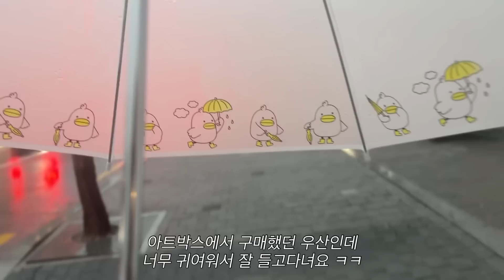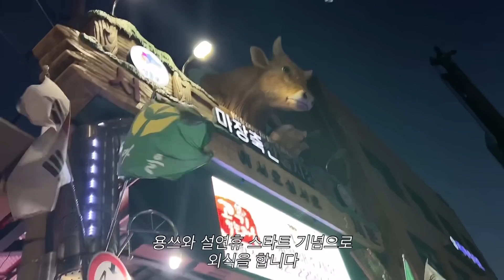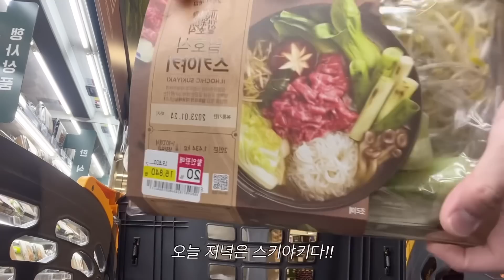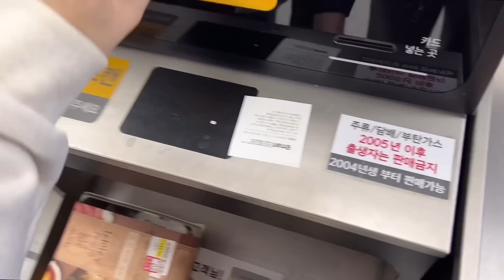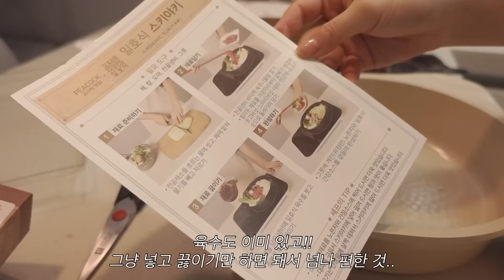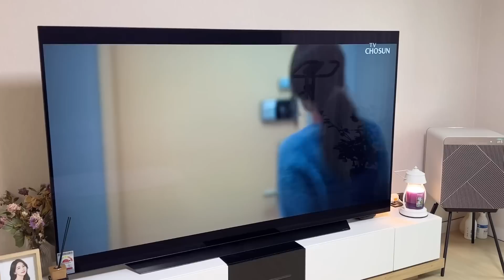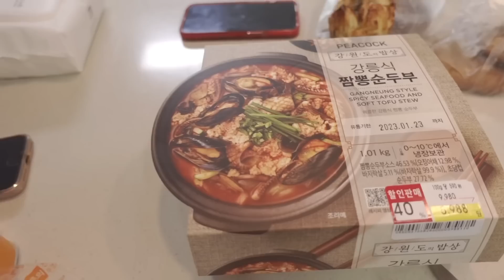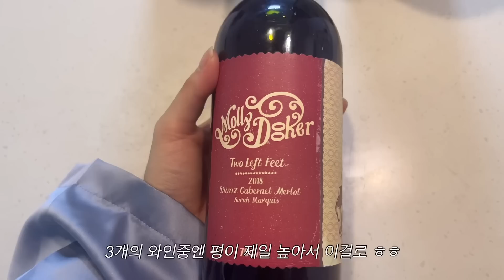[VLOG] 직장인 브이로그ㅣ신혼부부 이마트 장보기ㅣ설연휴 먹방ㅣ마장동 한우 투쁠++ 파티ㅣ겨울 스킨케어 루틴ㅣ피코크 밀키트ㅣ노랑통닭 닭똥집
* 영상 화질을 1080p로 설정해주세요:)

챈쁘니들 안녕하세요

- mtm: 그랑블룸 -유니버스